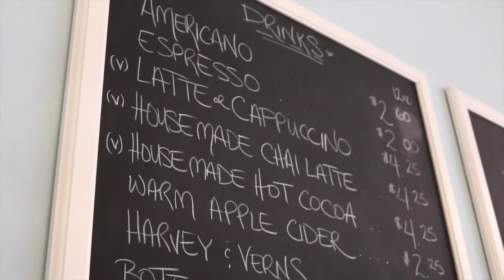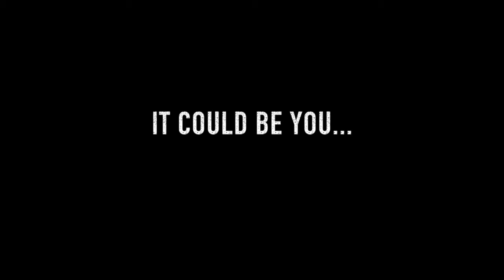Having Type 1 Diabetes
Voici un projet que j'ai fais pour un de mes cours à l'université. Les sous-titres sont en anglais parce que c'était pour un cours anglais. Le vidéo représente les défis, les beaux et les moins beaux moments de la vie d'une personne diabétique. J'espère que vous allez apprécier.

La scène finale a été filmée chez Timblecakes. Voici leurs informations:

adresse: 114-4100 Strandherd RD Ottawa